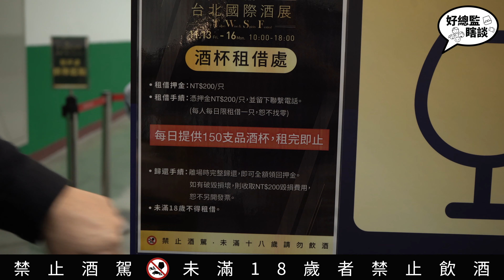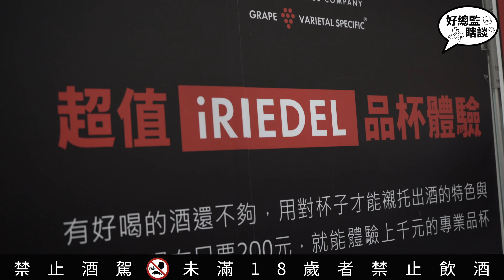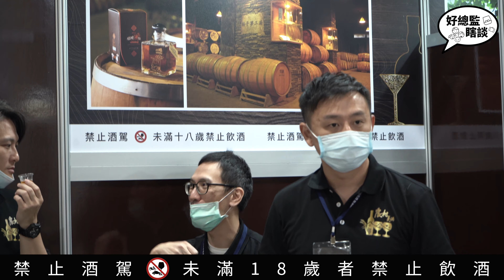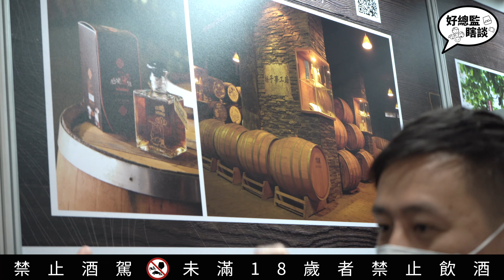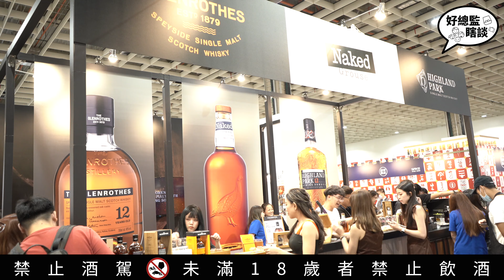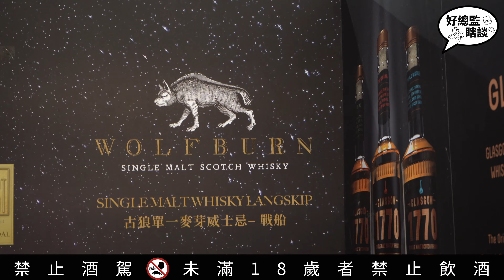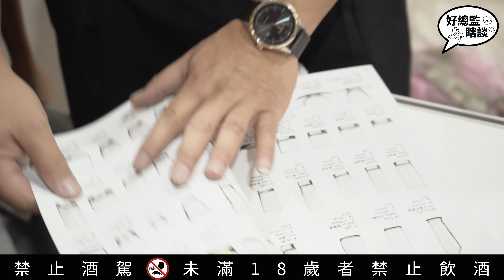台北國際酒展VLOG｜好總監瞎談｜活動紀錄｜ArthurMade亞瑟邁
好總監瞎談這次一起去參加舉辦在台被世貿展覽館的「台北國際酒展」，除了有很多酒以外，我們還特別訪問了南投信義鄉農會的酒廠，是全台灣第一個從國營轉成民營的酒廠。

除了融入台灣北土的小米酒及梅酒之外，還特地進了美國橡木來熟陳，而且他們的東西也是越來越有水準了呢！有經過南投信義鄉的朋友們可以去買個一瓶喝喝看喔。